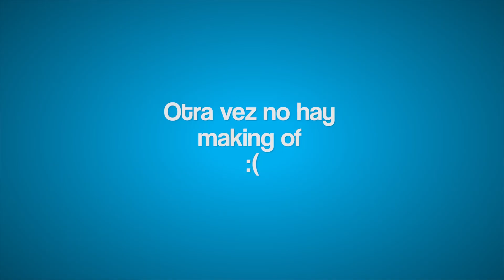Making Of: Viendo Como Farmacéutica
Un vídeo nuevo cada semana.